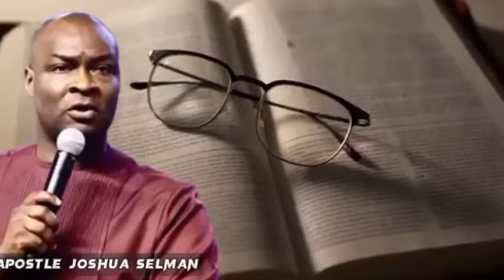DON'T ENTER AUGUST WITHOUT THIS DANGEROUS PROPHETIC PRAYERS | APOSTLE JOSHUA SELMAN